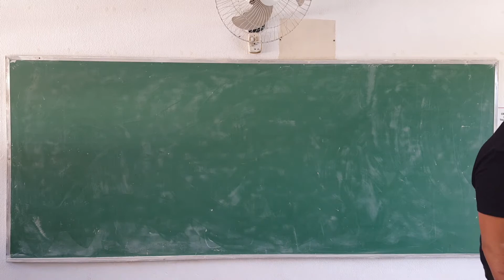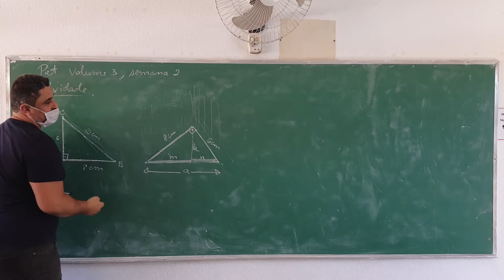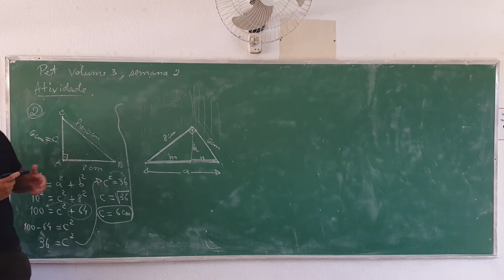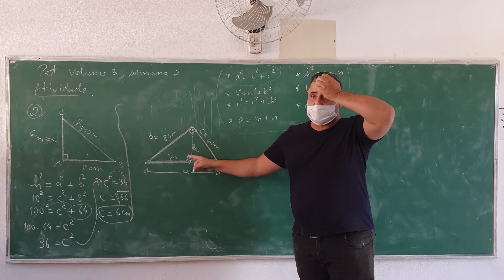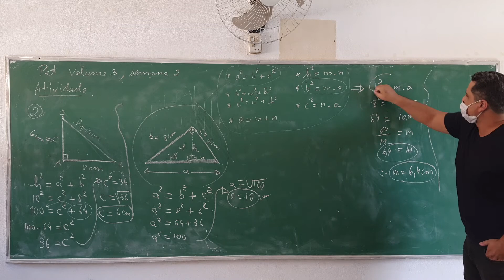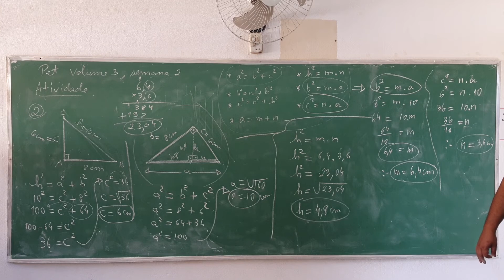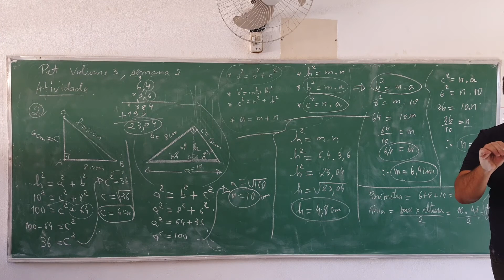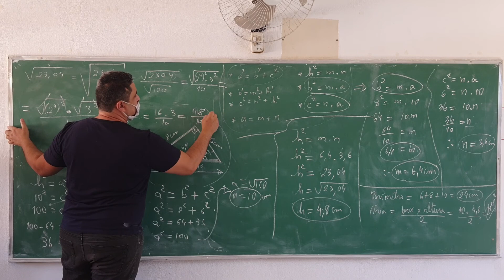Resolução da Questão 2 do PET volume 3, semana 2, Matemática 9° Ano 2021. Relações Métricas.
Resolução da questão 2 do PET 3, segunda semana Matemática do 9° ano 2021. Ensino Fundamental, anos finais do Estado de Minas Gerais. Relações Métricas no Triângulo T
Retângulo.